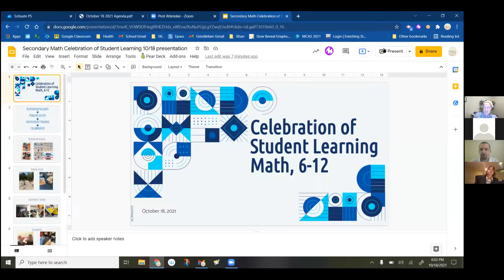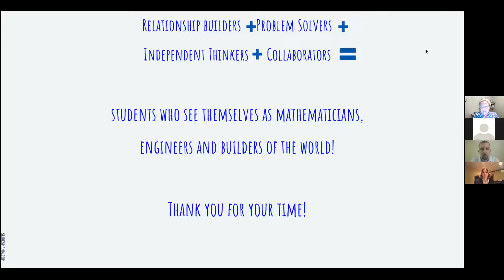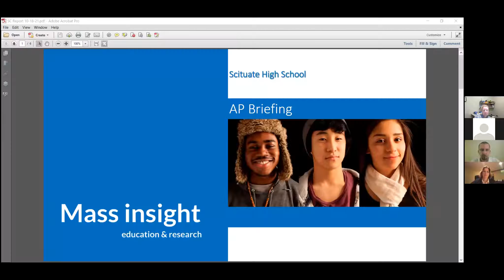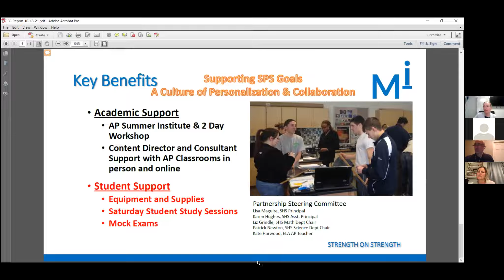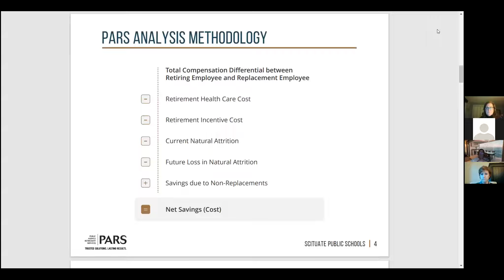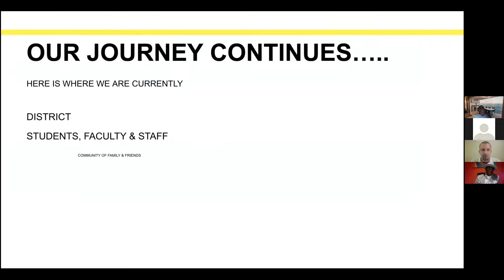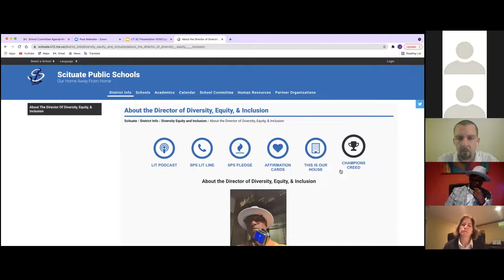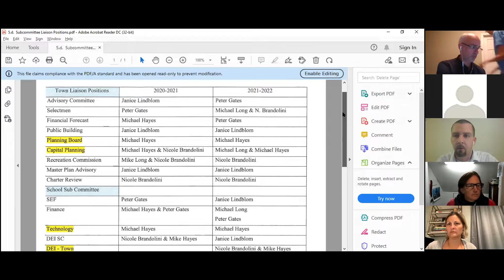Scituate School Committee Meeting - 10/18/2021